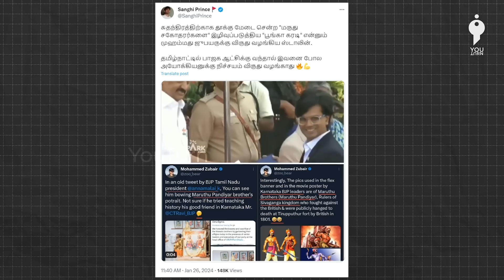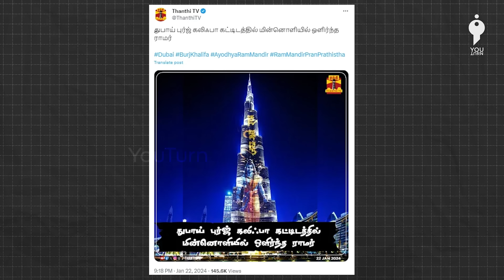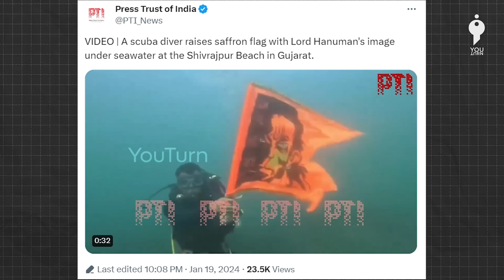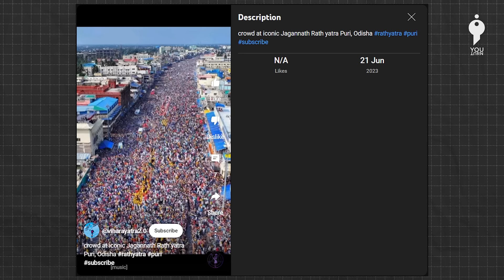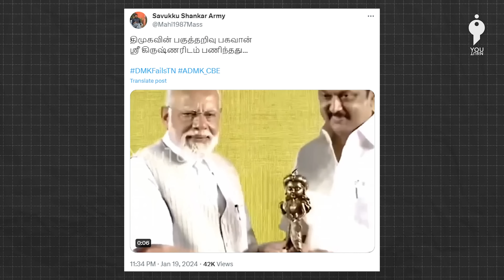Fact Check Weekly Update | ESI - 04 | YouTurn